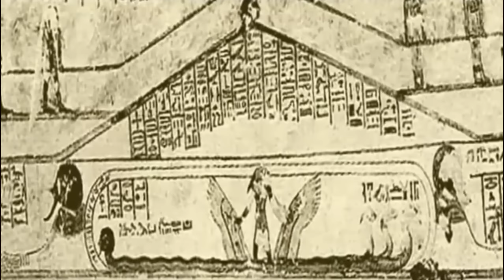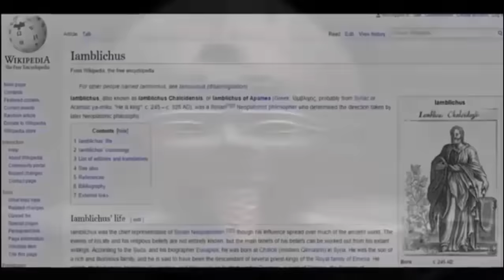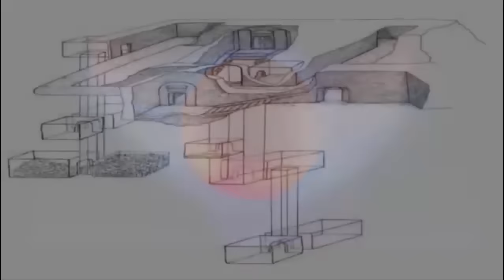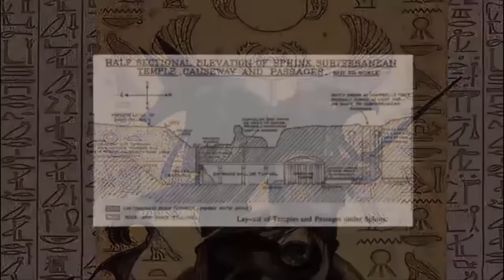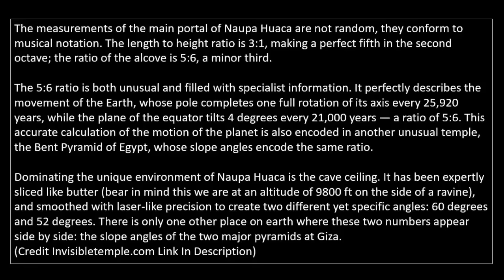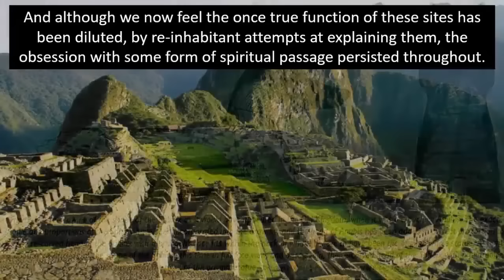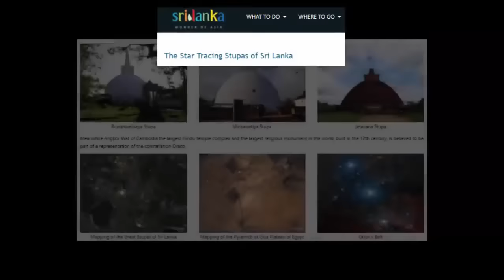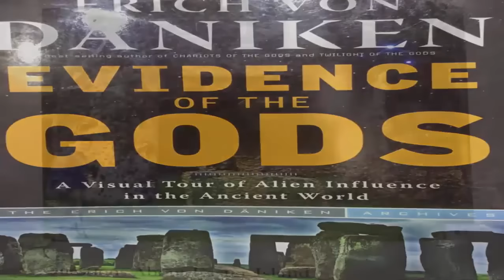"Stargate" Beneath The Great Pyramid